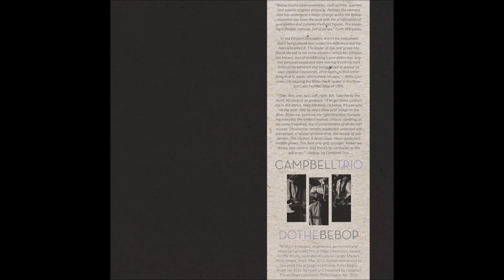CAMPBELL TRIO Bebop or The Instability of the Downbeat